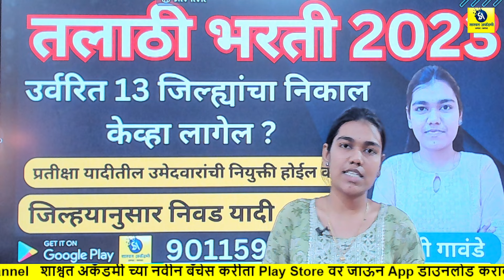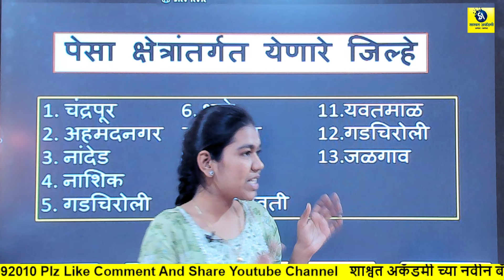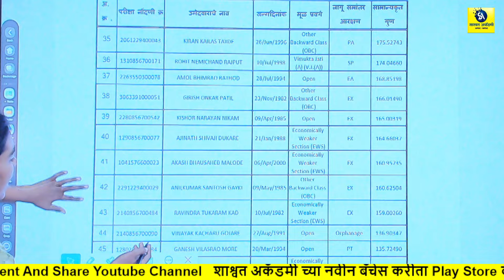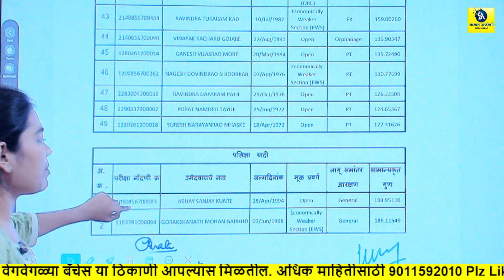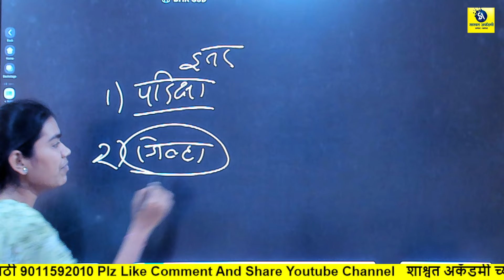Talathi Result 2023 | Final Result Out | तलाठी भरती निकाल जाहीर | जिल्हानिहाय यादी प्रसिद्ध